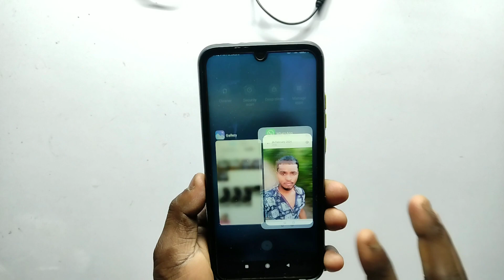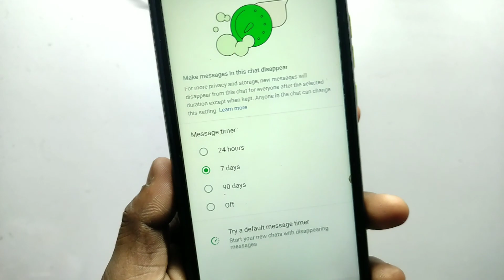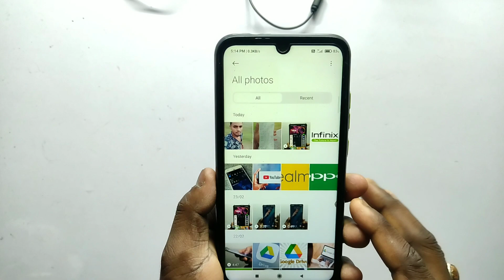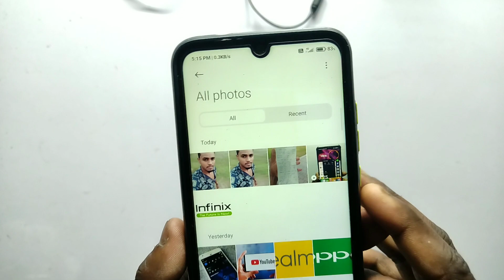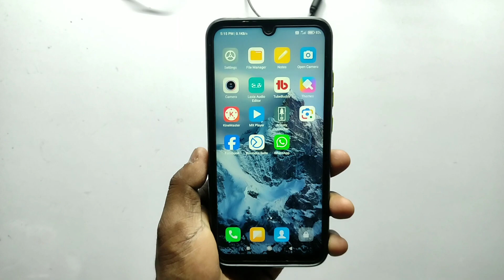Whatsapp Document Photos Video Not Showing In Gallery | Whatsapp Document Pic Save To Gallery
about video :-  whatsapp document photos not showing in gallery | whatsapp document pic save to gallery | whatsapp image not show in gallery

whatsapp me document photo gallery me nahi aa raha hai
document photo ko gallery me kaise save kare
document photos not showing in gallery
whatsapp document not showing in gallery